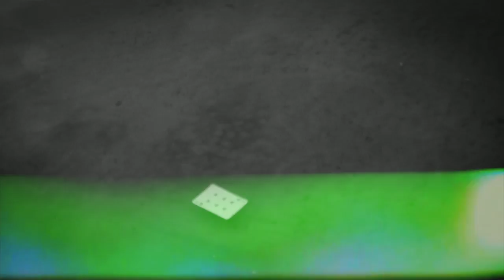Novela das Seis (Vinícius Ruiz Remix)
Novela das Seis (Remix Vinícius Ruiz) - Remix Glitch Version

Composição Estrela Leminski e Téo Ruiz
Remix do Clipe: Estrela Leminski

Assistam os clipes originais do álbum visual "Tudo que não quero falar sobre amor"